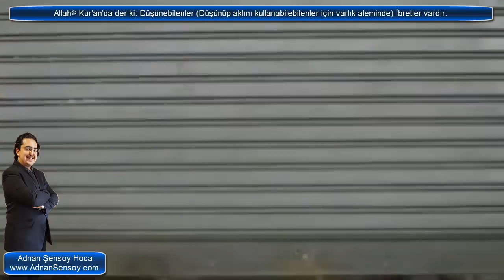Milyonları ağlatan videonun öğrettikleri:Sen o gizli kahraman sayesinde ayaktasın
Milyonları ağlatan o videonun öğrettikleri:Sen o gizli kahraman sayesinde ayaktasın